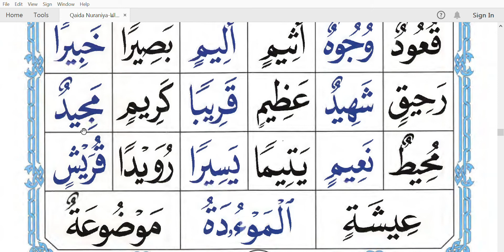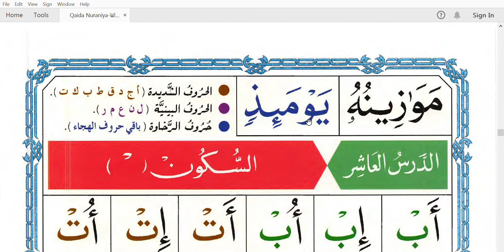Qaida Nuraniya القاعدة النورانية -lesson9-b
Qaida Nuraniya القاعدة النورانية

Page-17